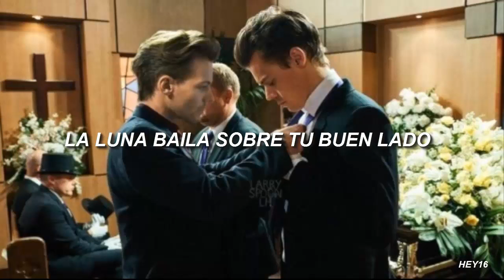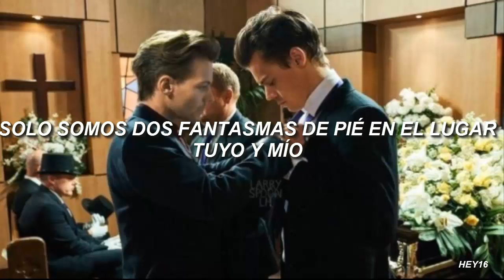Two ghosts || Harry Styles sub. Español*:･ﾟ✧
Este vídeo no pretende infringir ninguna Condición de Uso.
Este vídeo es para el entendimiento del idioma español.
Todos los derechos le pertenecen a Youtube, VEVO y Harry Styles, EMI Records Ltd - PARLOPHONE, Music Publishing Rights Collecting Society, etc.

This video is for understanding the spanish language.